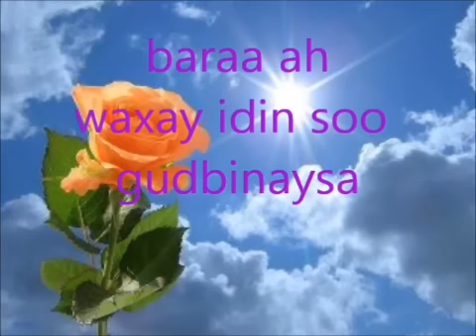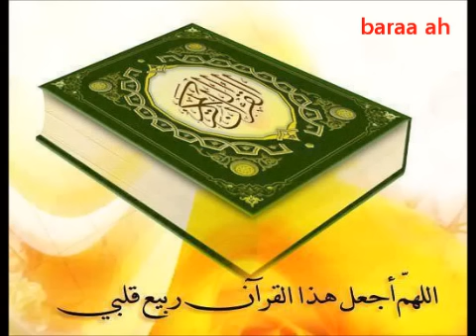Tafsiirka Quraanka Suratu Al- Zumar aayada 53 ilaa dhamadka surada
By Shiikh Xasan Ibrahim Ciise xafidahullah